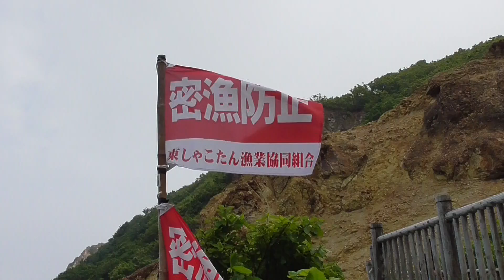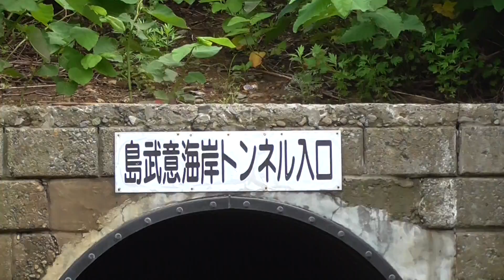北海道 積丹半島 島武意海岸 車中泊で北海道の旅 2017 Ｎｏ.26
北海道　積丹半島　島武意海岸です。
日本の渚百選選定海岸です。駐車場から、トンネルを通ります。沖には釣り船でしょうか？
2017年6月16日（金）晴